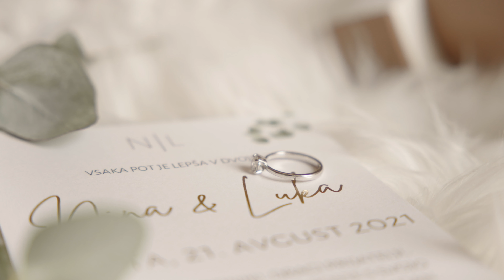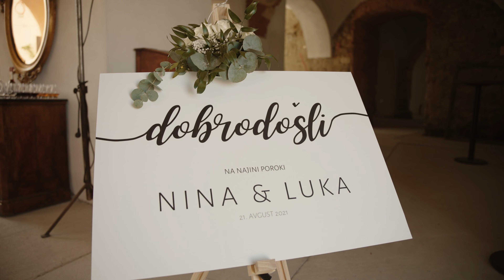Nina & Luka // Poroka v Hotelu City